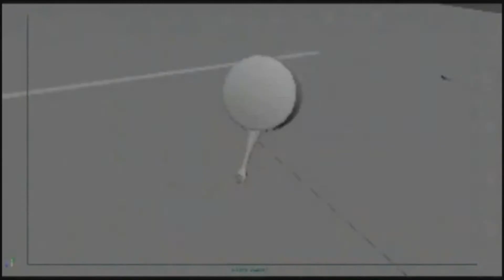Ghostbusters: The Video Game unused cutscene, CS H1 05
An unused cutscene from the game, "Ghostbusters: Thevideo Game", which was intended for kitchen in the hotel level.